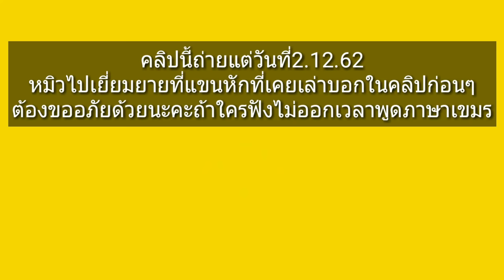มิกะคิดถึงมาเยี่ยมคุณยายที่แขนหัก เก็บมะพร้าวน้ำหวานให้ฝรั่งดื่ม หวานอร่อย